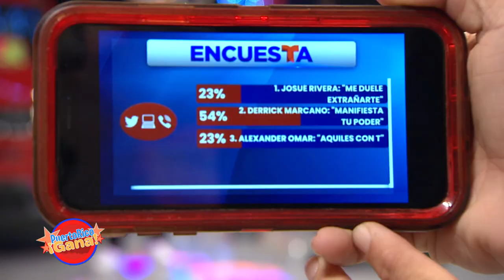Puerto Rico Gana - 12–27-2020- #9